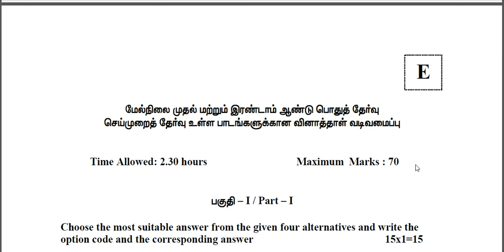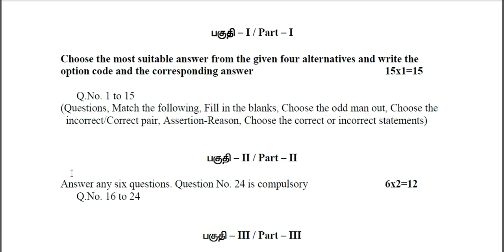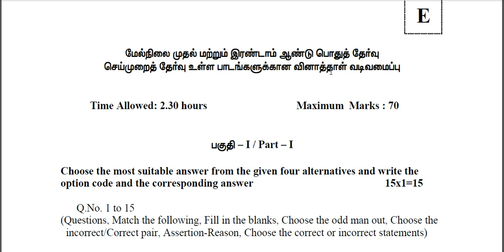11th & 12th Question Paper New Pattern for Board Exam 2019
Tamil Nadu Education Department changed Question Paper Pattern for Class 11 & 12 Board Exam 2019.